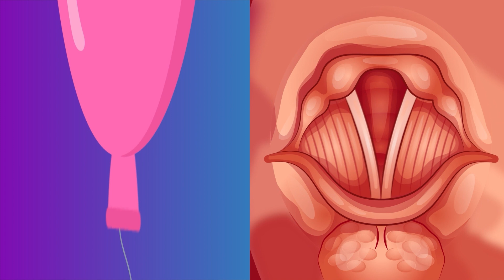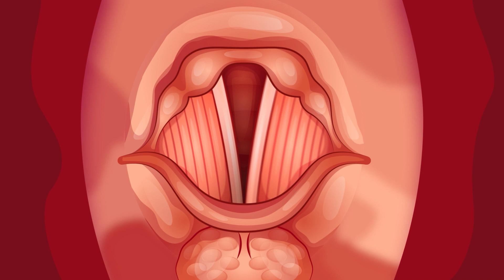Why Do We Lose Our Voice? | COLOSSAL QUESTIONS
Have you ever had a sore throat or a voice so scratchy you could barely talk? What’s that all about? Why do we sometimes lose our voice??

Written & Directed by: Matt Levy
Edited & Animated by: Montana Hall
Executive Producer: Judy Meyers